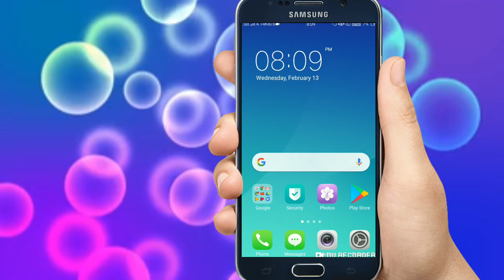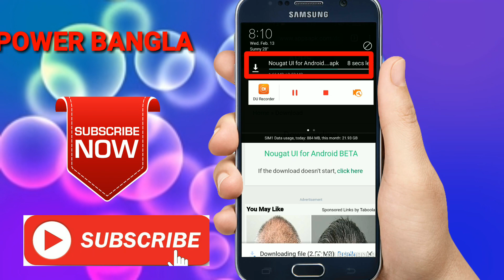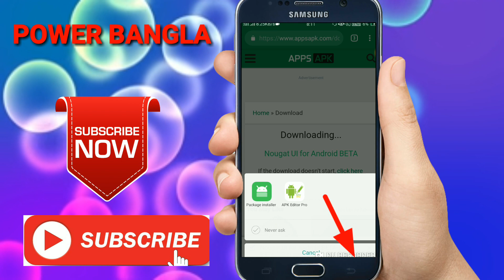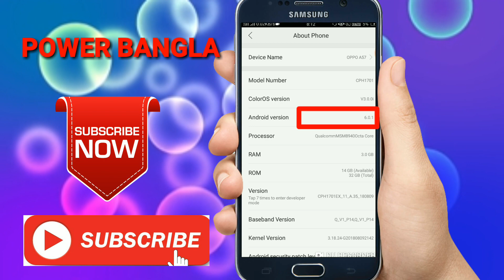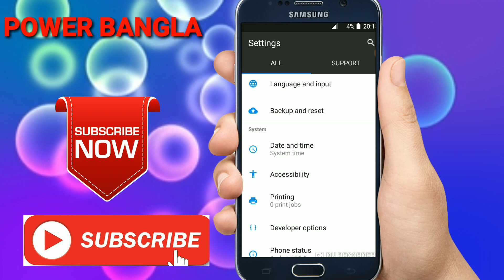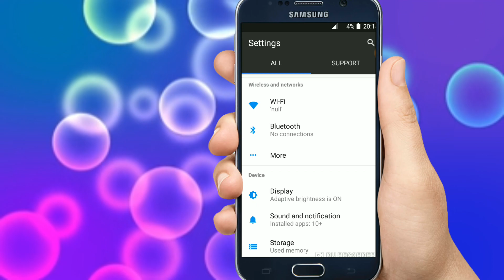How To any Android Update 7.1.1 Version New trick 100% working